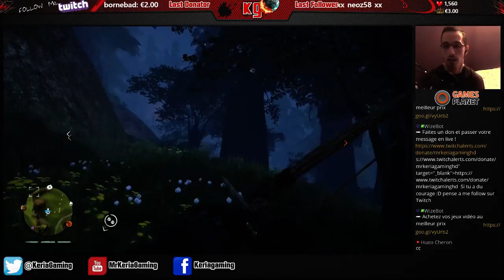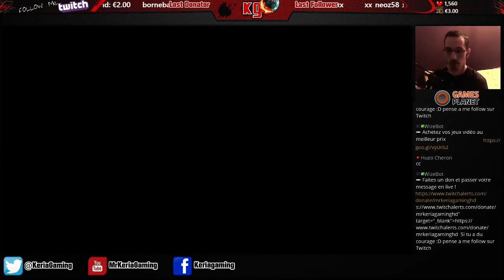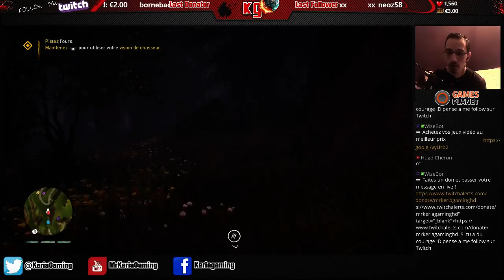Far Cry Primal | Let's Play | FR | 10 | En Chasse